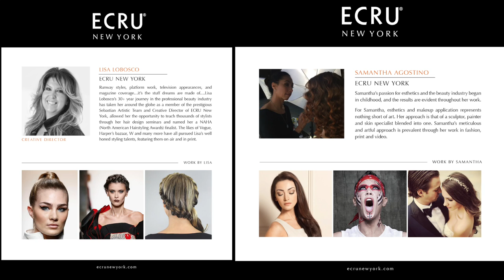ECRU New York at NYFW 2017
ECRU New York's Creative Director Lisa Lobosco styles the hair at Daniel Silverstain for Gen Art 2017.